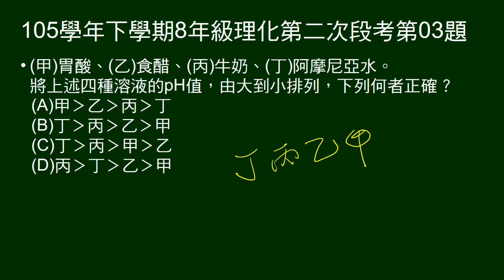105學年下8年級理化二段第03題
給四種物質，排pH值次序。